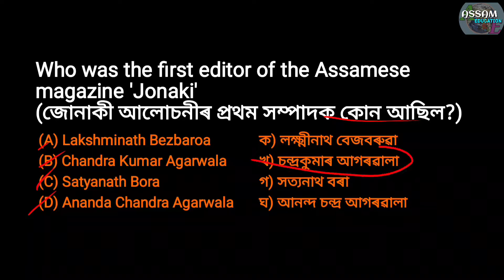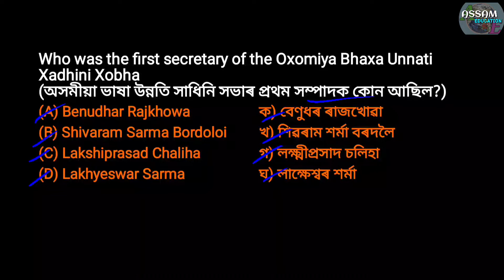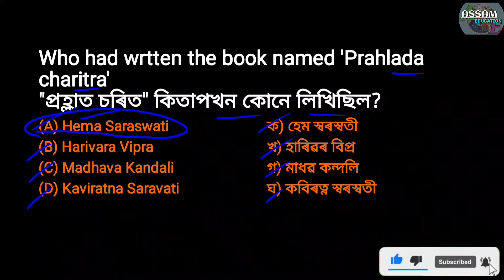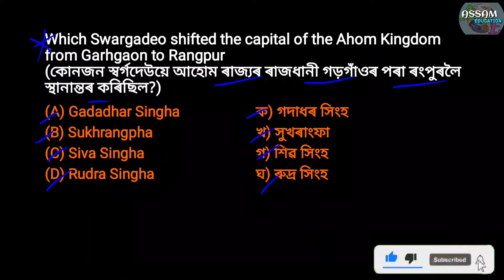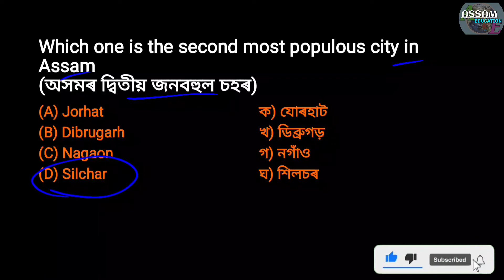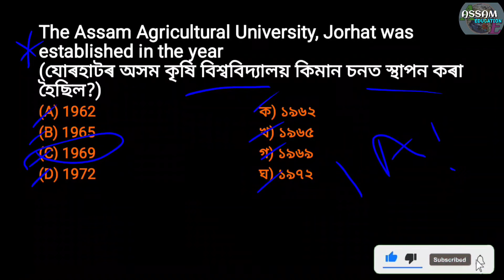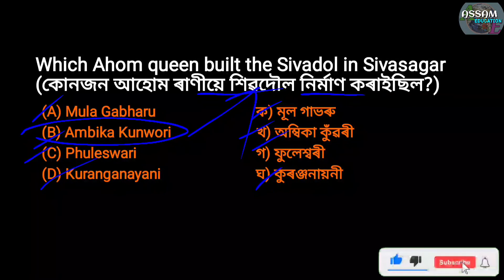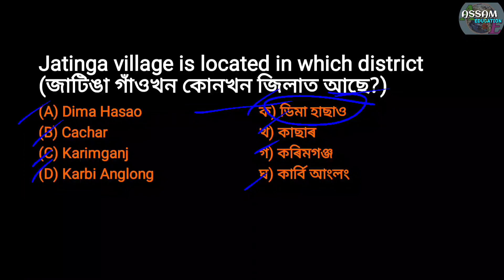General Knowledge||Mock Test 2|| Important for B.ed & Police exam.